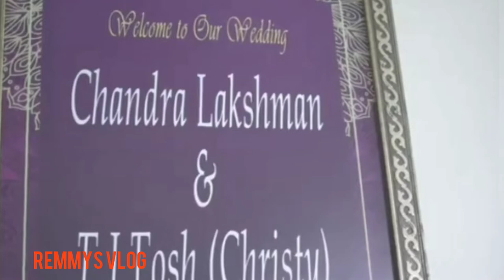Tosh Christy With Chandra Lakshman Full marriage video 💟 കണ്ടൂ നോക്കൂ ❣️❣️❣️@Remmys705